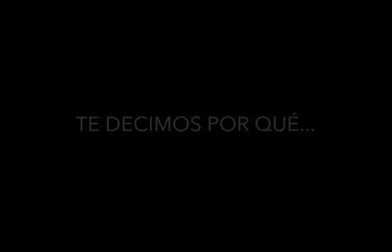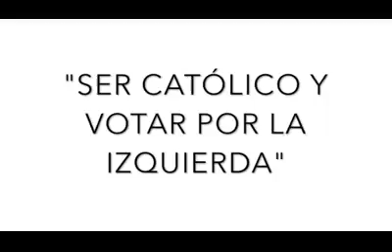La verdad que todo Mexicano católico,debe saber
Católico